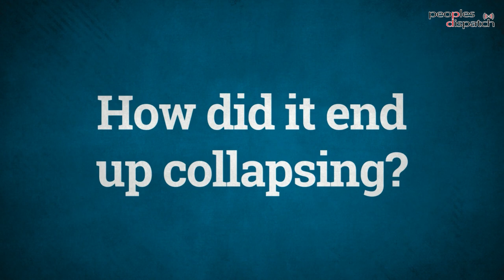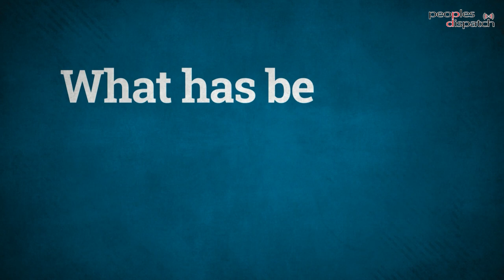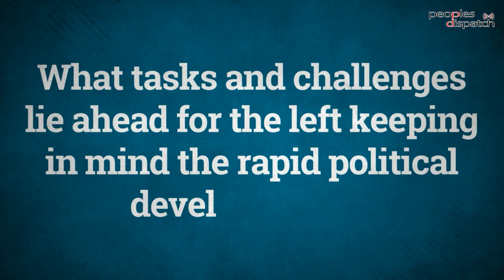What lies ahead for Italy after Mario Draghi's resignation?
The resignation of Prime Minister Mario Draghi has set the stage for a fresh election. How did Draghi's coalition come to be and what are the factors that led to its collapse? What are the strengths and weaknesses of various political forces? What are the challenges before the left? Maurizio Coppola
of Potere al Popolo explains.